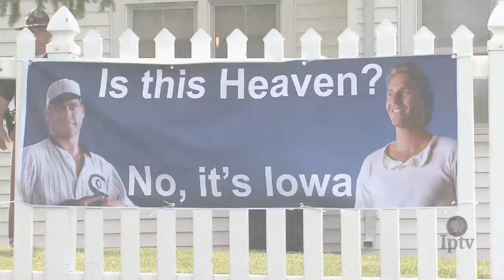Ballpark Food | Iowa Ingredient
Hotdogs and baseball go hand in hand. Visit one Iowa ballpark to see what else is cooking.